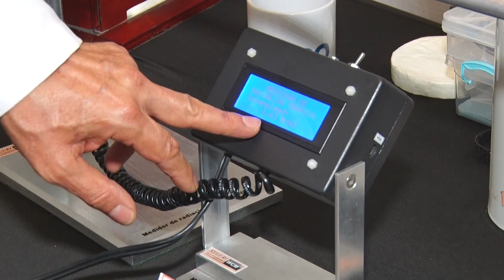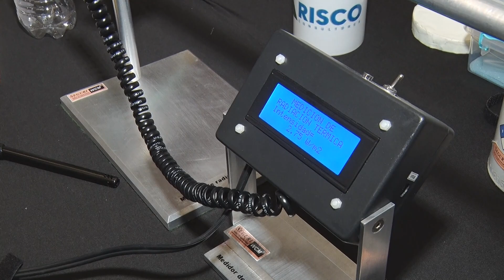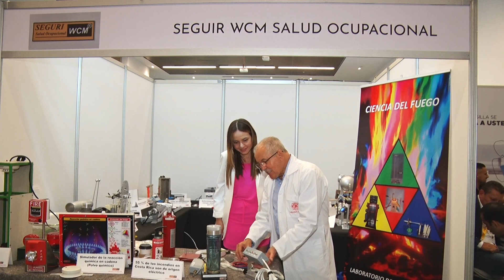Video testimonial WALTER CASTRO